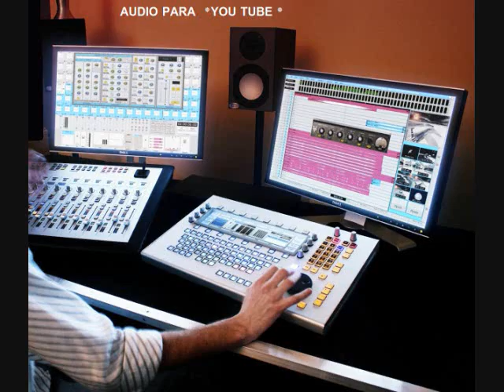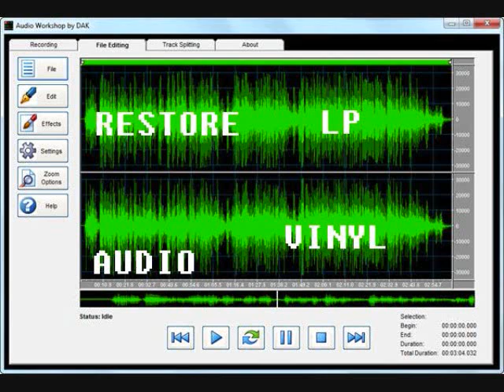GRUPO AMIGO '' JUGETEANDO A RITMO '' LPs AUDIO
'' Jugeteando  '' Grupo Amigo LPs Audio